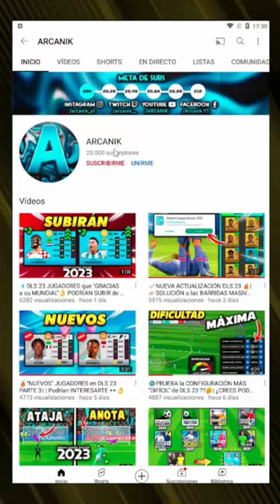🤔NO COMPRES ÉSTO COMPRÁ ESTO MEJOR Versión Medio Central 👀